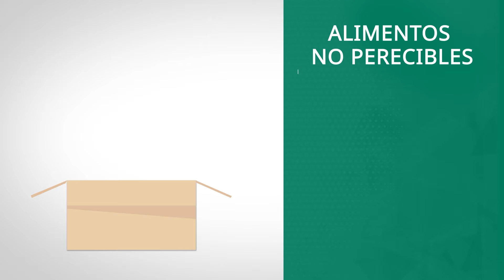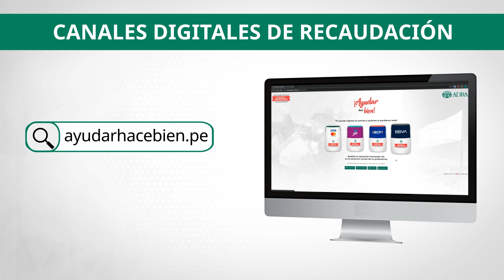03 Qué alimentos donar